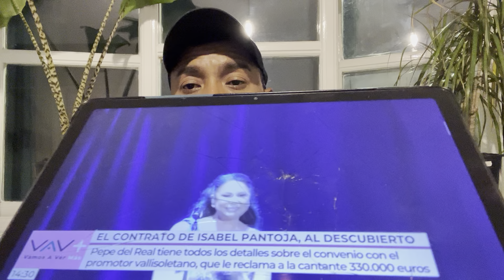ISABEL🇪🇸PANTOJA📺PREOCUPACIÓN X UN SUPUESTO CANCER 🥲♋️ 📺🙏Y CANCELACIONES